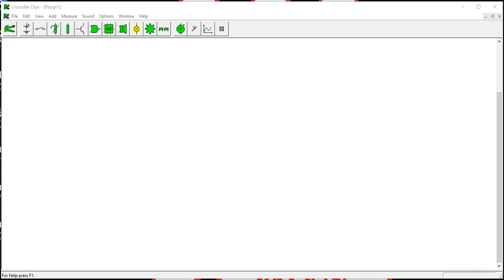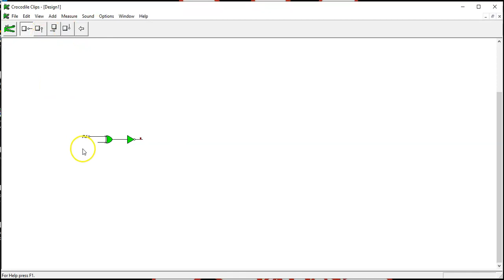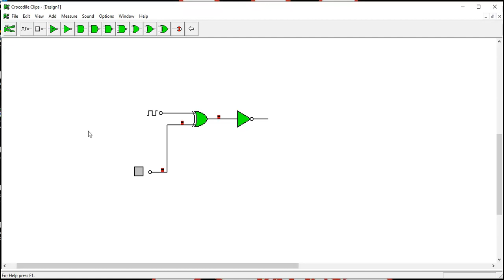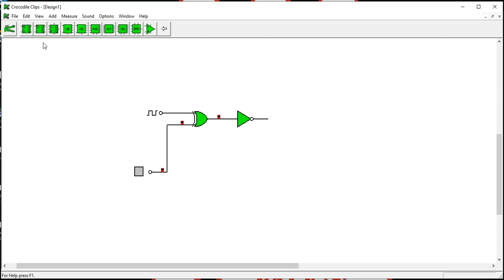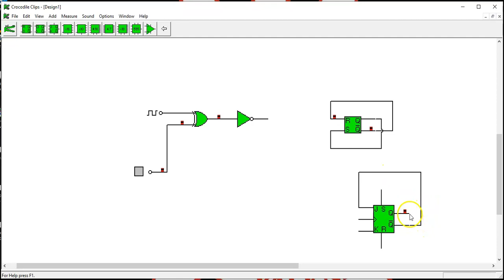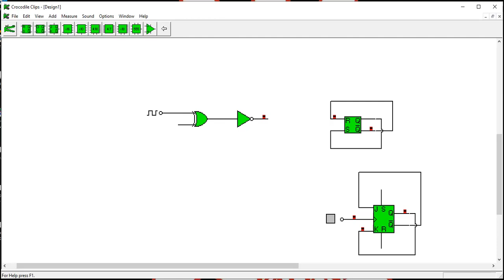tutotial cocodrile digitales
en este video vemos el simulador cocodrile turotial para e manejo de circuitos digitales